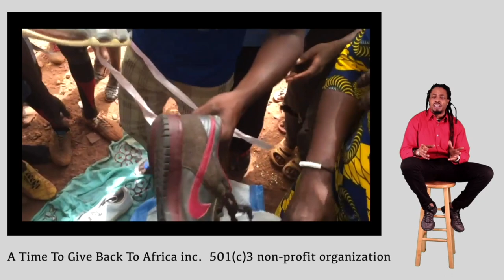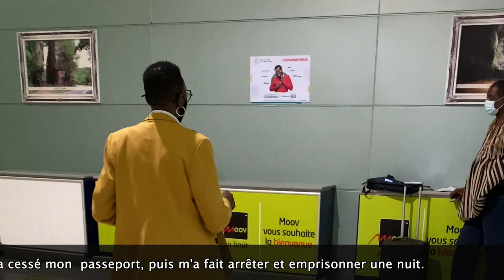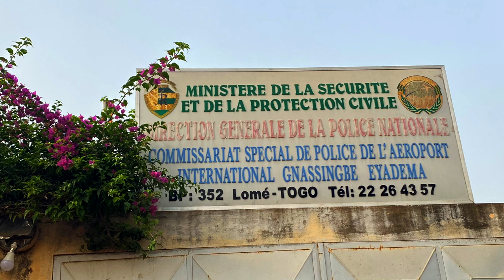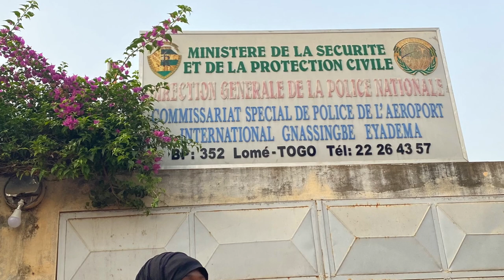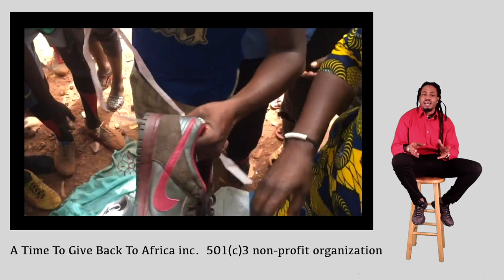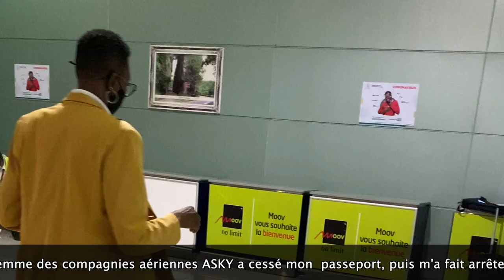Locked Up in Lomé Togo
On February 20th 2021 Mr. Lee G aka Leroy Griffith jr. was traveling on ASKY airlines from Lagos Nigeria to Lomé Togo. When he arrived in Togo, A head supervisor (the woman in this video) ceased his passport and caused him to miss his connecting flight to New York. She then placed him in the hands of the Togo immigration officers, where he was later arrested and placed in prison. He was locked up in Lomé Togo without a charge.
Le 20 février 2021, M. Lee G alias Leroy Griffith jr. voyageait sur la compagnie aérienne ASKY de Lagos Nigeria à Lomé Togo. À son arrivée au Togo, un chef de service (la femme dans cette vidéo) a cessé son passeport et lui a fait rater son vol de correspondance pour New York. Elle l'a ensuite placé entre les mains des agents de l'immigration du Togo, où il a ensuite été arrêté et placé en prison. Il a été enfermé à Lomé Togo sans inculpation.